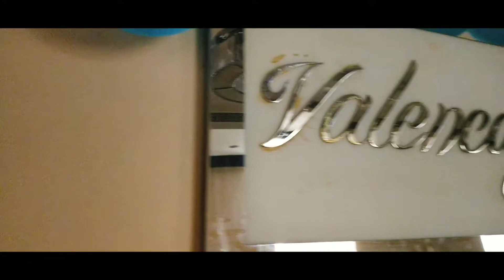Best Hotel in Pondycherry Anandha inn /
Anandha Inn Best Hotel in Pondycherry / imtiyaz inayat

in this video will show something review of anandha inn hotel,,,,.

cinematic video

if like the video do